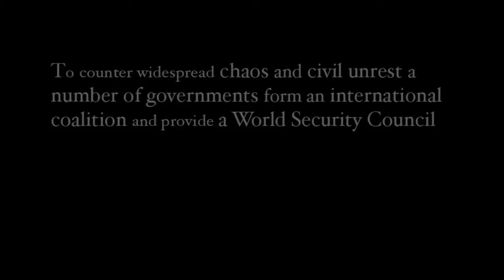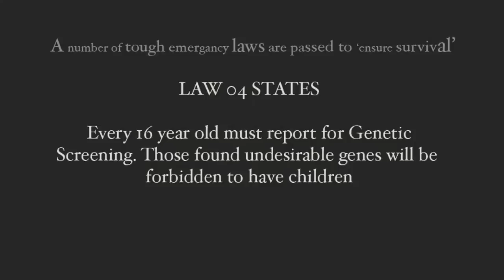Girl A (Trailer)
A Dramatic Enquiry developed by a group of year 9 pupils at Thistley Hough High School in Stoke-on-Trent. The Enquiry was designed for other schools to engage with the Science curriculum.